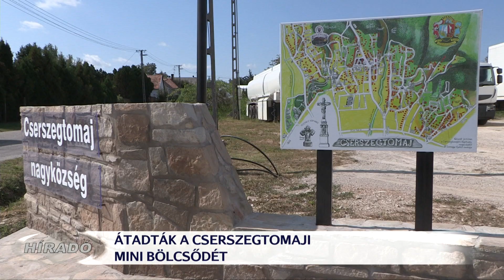Átadták a cserszegtomaji mini bölcsődét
Az óvodával egy intézményként, de mostantól különálló épületben működő bölcsőde hét gyermek befogadására alkalmas. A korábbi orvosi rendelő könnyűszerkezetes épületét alakították át. A szombati rendezvényen elhangzott, hogy a kormány politikája, hogy minél több gyerek szülessen és a családokat megfelelő támogatásokban részesítsék. Ezért fontos a bölcsődék kialakítása, melyre bizonyos településeknek kötelezettsége is van.